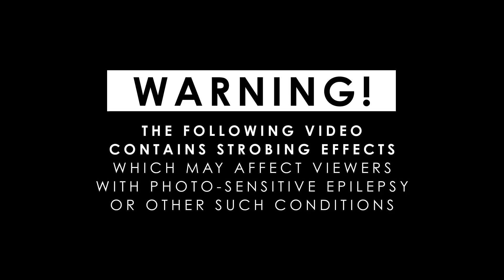Bittereinder - SKERM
SHOT & CUT by Louis Minnaar.
Assistance: Christo Jansen Niemandt.

VANAAND SIEN EK NET MY EIE GESIG IN DIE SKERM.